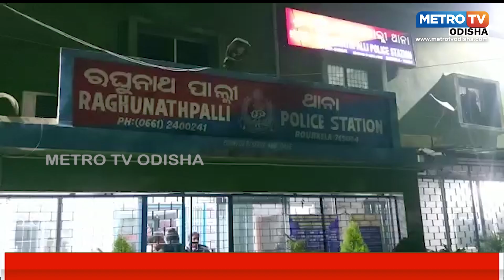ରାଉରକେଲା ହୋଟେଲରେ ଚଢାଉ ବେଳେ 12ଜଣ ଯୁଆଡ଼ି ଗିରିଫ,16 ଲକ୍ଷ ଜବତ || METRO TV ODISHA